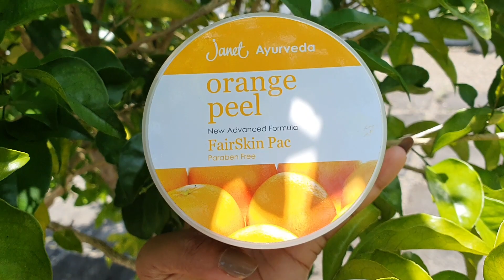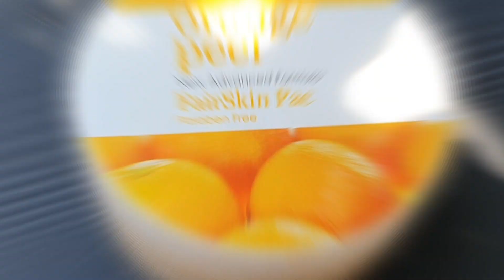Skin Whitening Face Packs In Sri Lanka| මේක ගෑවොත් දවස් 15න් සුදු වෙන්නේ මෙහෙමයි🫢🫢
Janet Orange Peel review
Janet Orange Peel Face Pack Review
Face Pack Sinhala